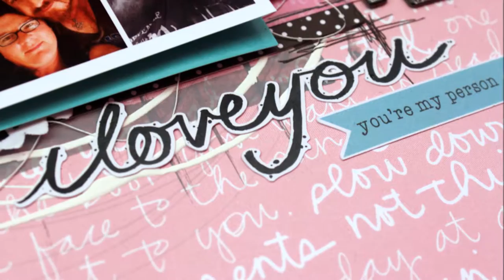22 Years - Layout for Flutterby Designs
Here is a quick process video for Flutterby Designs using some of their yummy goodies.

All music on my videos can also be purchase from iTunes.